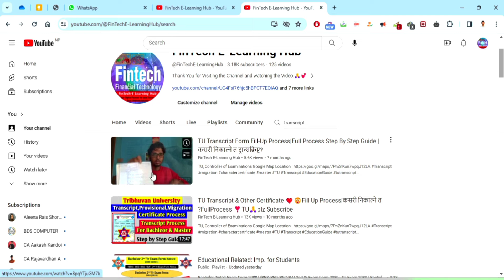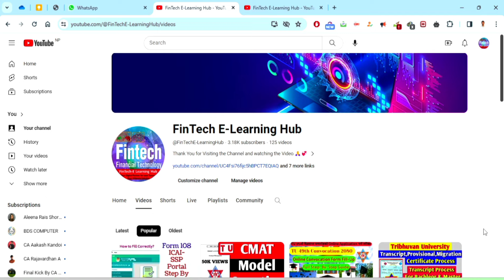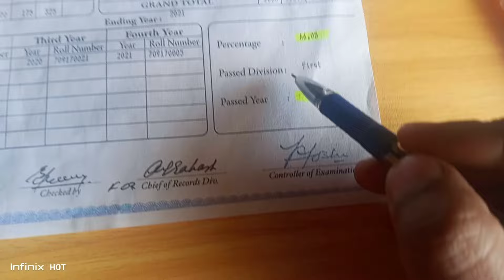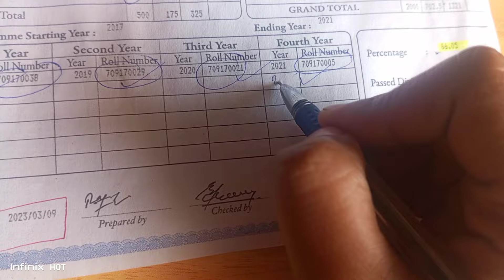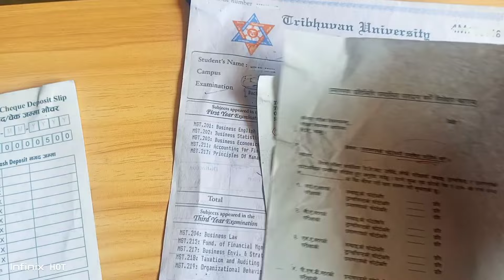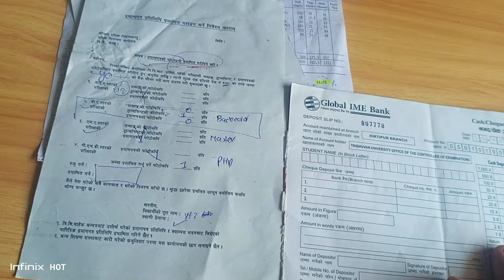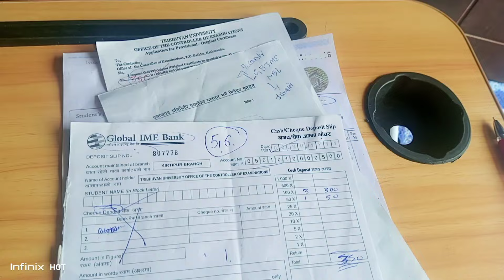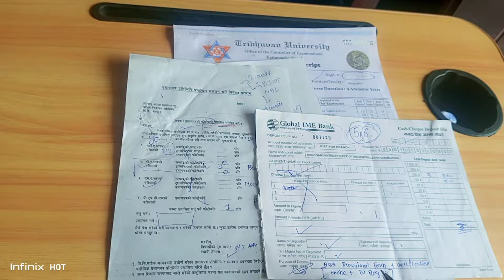How to Apply TU-Provisional Certificate | Provisional kasari varne ? TU-Provisional Certificate 2080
provisional certificate application,provisional certificate kaise download kare,tu provisional certificate,provisional certificate from tu,provisional certificate in tu balkhu,apply provisional certificate in tu balkhu
transcript certificate, tu provisional certificate,